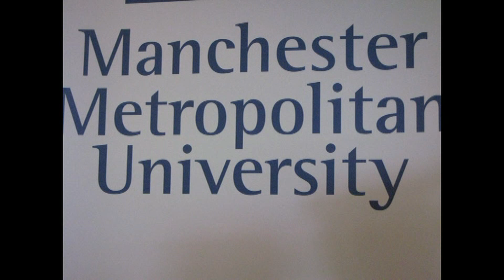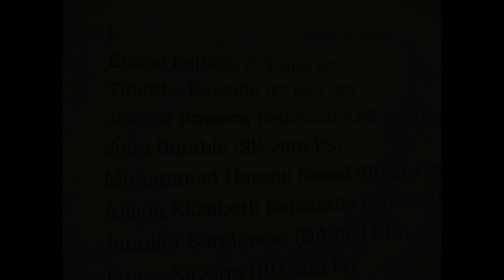Graduation Manchester Metropolitan University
Emma Rafferty's Graduation at The Bridgewater Hall
for Manchester Metropolitan University